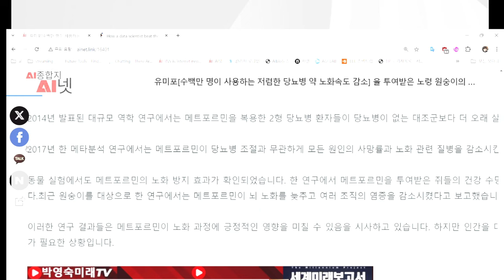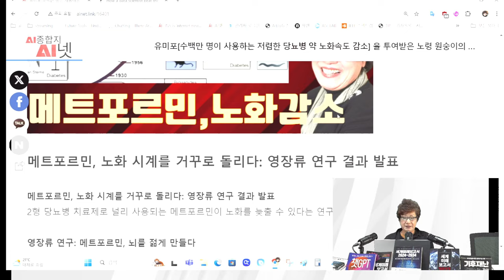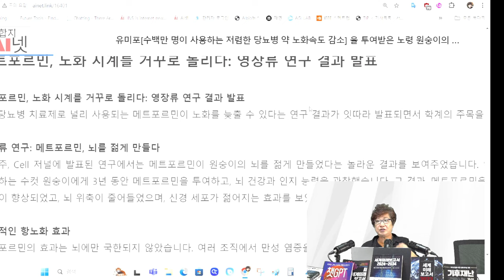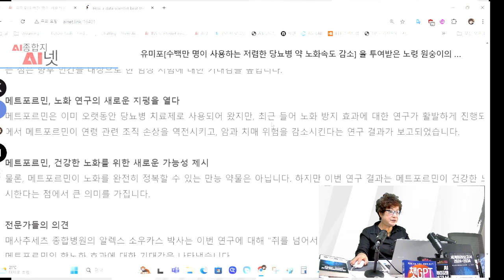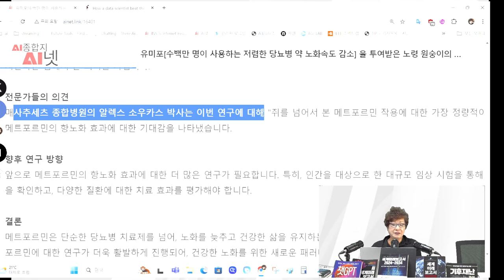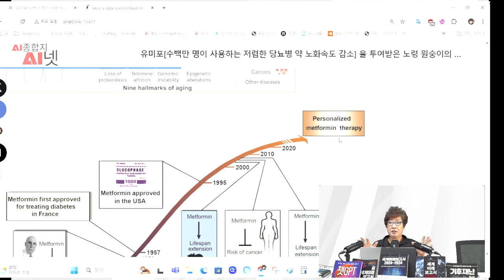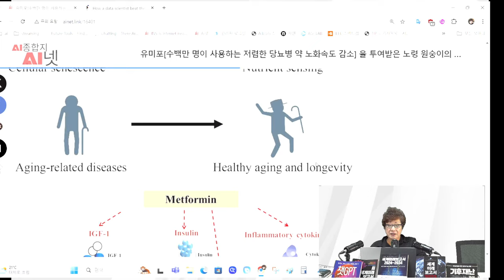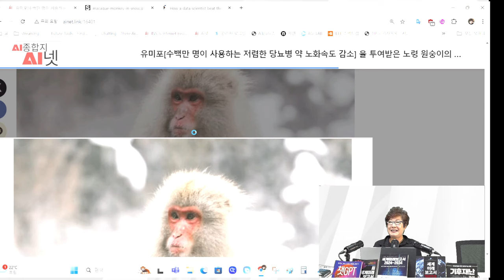수백만 명이 사용하는 저렴한 당뇨병 약 노화속도 감소. 메트포르민이 간 건강, 암치료, 노화를 늦출 수 있다는 여러 연구 결과 발표